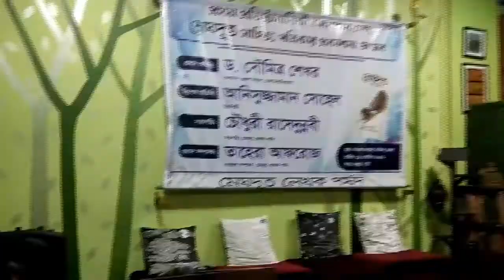মেঘদূত সাহিত্য পত্রিকা | প্রকাশনা উৎসব | প্রথম অংশ | ১১ সেপ্টেম্বর ২০২১ | কবিতা ক্যাফে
মেঘদূত প্রকাশনা উৎসব এবং প্রথম প্রতিষ্ঠাবার্ষিকী উদযাপন হয়েছে আজ ১১ সেপ্টেম্বর ২০২১ তারিখে সন্ধ্যা ৭টায়। স্থান - কবিতা ক্যাফে, কাঁটাবন, ঢাকা।  প্রধান অতিথি হিসেবে ছিলেন ঢাকা বিশ্ববিদ্যালয় বাংলা বিভাগের অধ্যাপক ড. সৌমিত্র শেখর, বিশেষ অতিথি হিসেবে ছিলেন জাতীয় চিত্রকলা পুরুস্কারপ্রাপ্ত শিল্পী আনিসুজ্জামান সোহেল। সীমিত পরিসরে মেঘদূত লেখক পর্ষদের উদ্যোগে এই আয়োজন।
উপস্হাপনায় ছিলেন সালমা মুক্তা। মেঘদূত থিম গান পরিবেশনার মধ্য দিয়ে শুরু হয়েছে অনুষ্ঠানটি। গানটির রচয়িতা তাহেরা আফরোজ, সুর সংযোজন করেছেন সঙ্গীত গবেষক ও সেতারশিল্পী রীনাত ফওজিয়া, কম্পোজিশন করেছেন কণ্ঠশিল্পী তাপস ইকবাল। অনুষ্ঠানে গানটি পরিবেশনা করেন মেঘদূত লেখক পর্ষদের কোষাধ্যক্ষ কণ্ঠশিল্পী লুৎফুন নাহার পাখি,  তাহসিন, তানিয়া। অনুষ্ঠানে মেঘদূত লেখক পর্ষদ উপদেষ্টা পরিষদের প্রাবন্ধিক এডভোকেট গরীব নেওয়াজ, কবি ও গল্পকার প্রফেসর সেলিনা আখতার ও কবি ডা. আতিয়ার রহমান বক্তব্য রাখেন। অনুভূতি ব্যক্ত করেছেন লেখক পর্ষদ সদস্য কবি মাহাবুবা হক, কবি ও গল্পকার মোঃ ফখরুল ইসলাম। বক্তব্য রেখেছেন প্রধান অতিথি, বিশেষ অতিথি, সভাপতি এবং সম্পাদক। অনুষ্ঠান ব্যবস্হাপনায় ছিলেন সঞ্চিতা নাসরীন, মুনির হোসেন ও সাব্বির। উপস্থিত ছিলেন লেখক মেহতাজ নূর এবং আরও অনেক গুণীজন।
আলোচনা অনুষ্ঠান শেষে প্রথম প্রতিষ্ঠাবার্ষিকী উপলক্ষে কেক কাটা হয় এবং ফটোসেশান হয়।